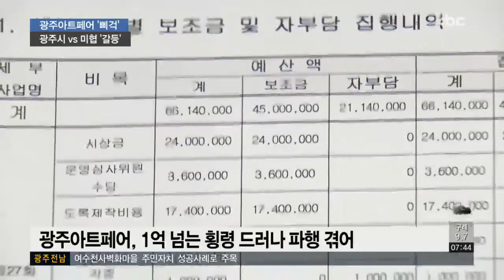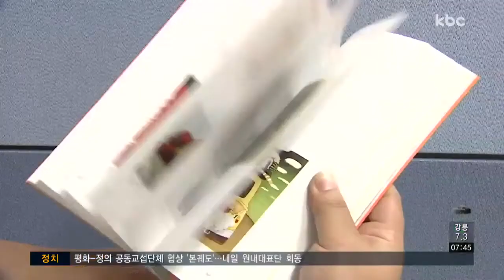광주아트페어 파행 우려..광주시 vs 미협 '갈등'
올해로 9회째를 맞는 광주국제아트페어가 광주시와 미술협회간 갈등으로 시작부터 삐걱거리고 있습니다.

광주시가 뒤늦게 사태 수습에 나섰습니다 .

이준호 기자가 취재했습니다.